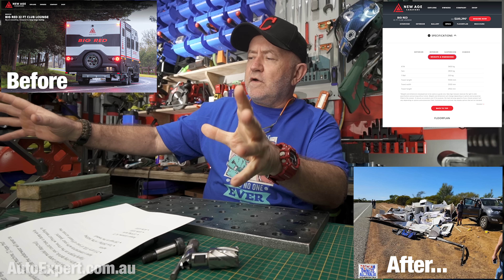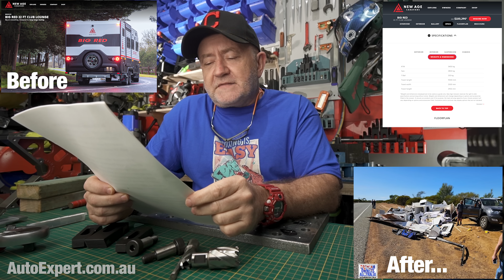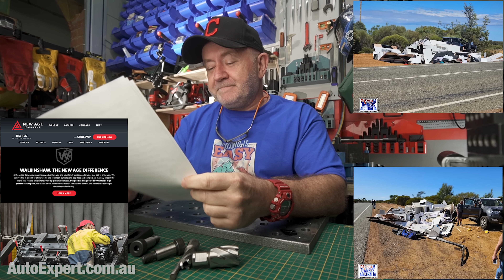Another epic heavy towing failure (with twist and pike) | Auto Expert John Cadogan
Details about the Federal Government's FBT exemption for EVs under $84,916